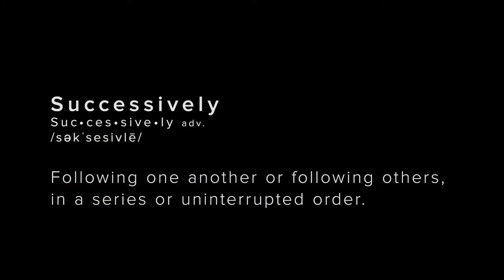What does Successively mean?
A beautiful piece that captures the meaning of the word "successively."

About Project ED:

Each month Project ED will host open video contests for students and teachers to take a shot at turning topics from math, science, and English language arts into awesome, compelling videos. We hand you the idea and you run with it. Then we show it to the world and they get to see how creative and talented you are!

About Amplify:

Amplify is a new business dedicated to reimagining K-12 education by creating digital products and services that empower teachers, students and parents in new ways